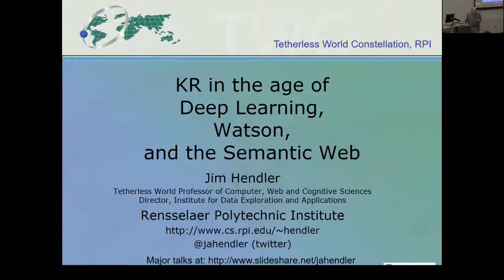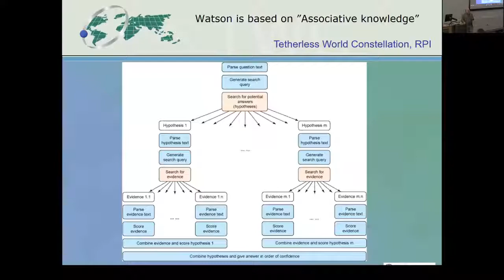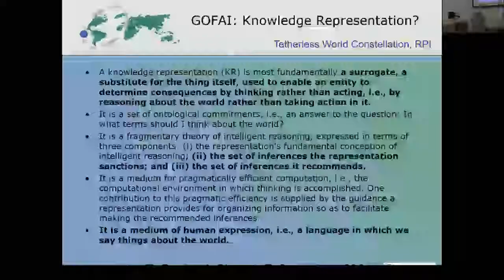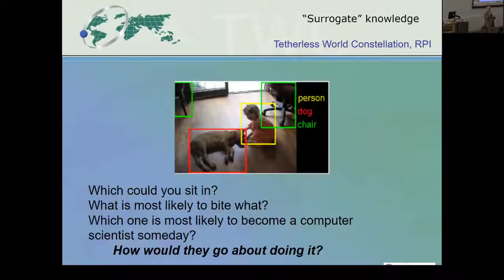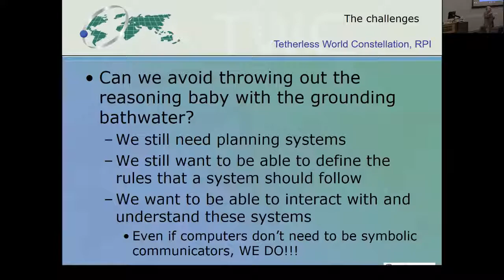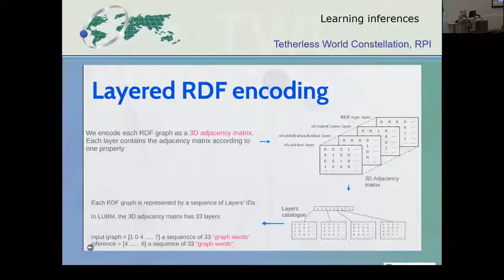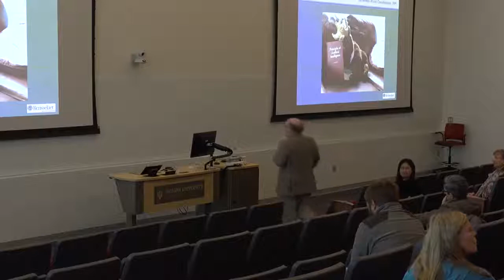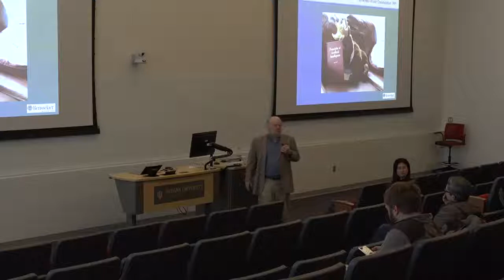DS Spring Lecture Series 2018 - James Hendler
Jim Hendler discusses approaches to image recognition and methods for improving upon current iterations of AI.